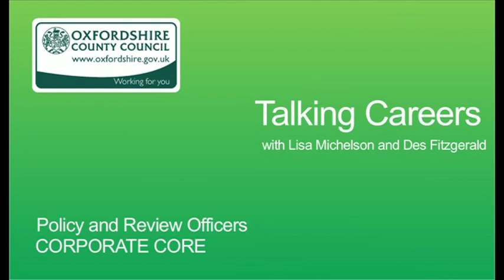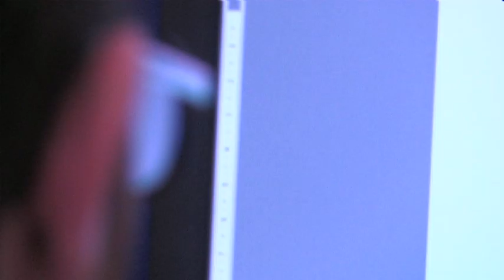Lisa Michelson and Des Fitzgerald - Policy and Review Officers